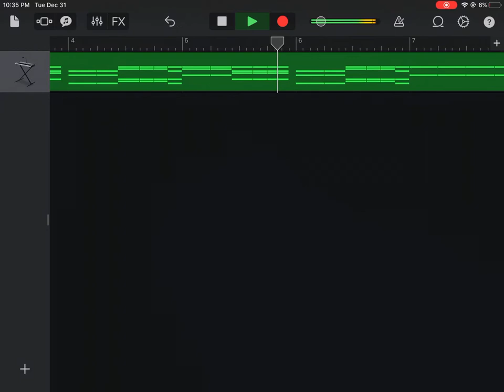pufferfish ÆÜGH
Æugh 🎵🎶